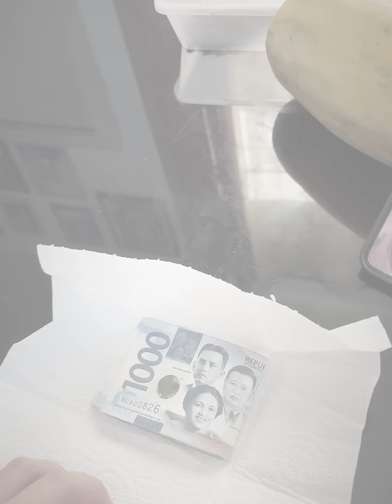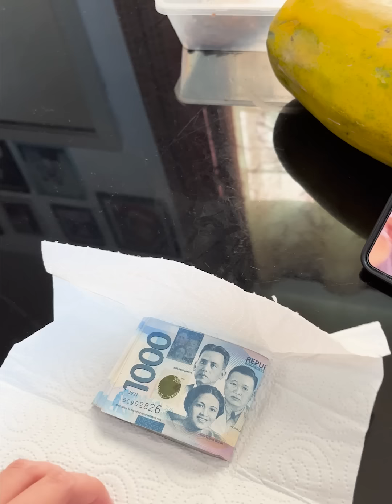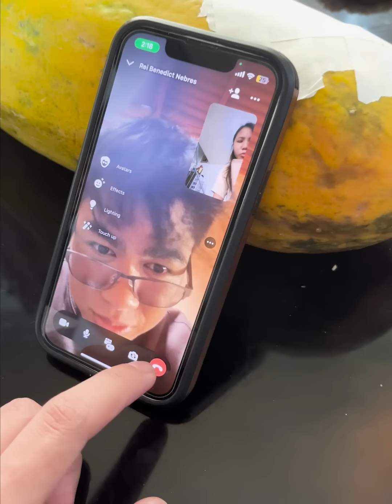PERA PADALA (DAD BOTO KAY REIDICT?!)